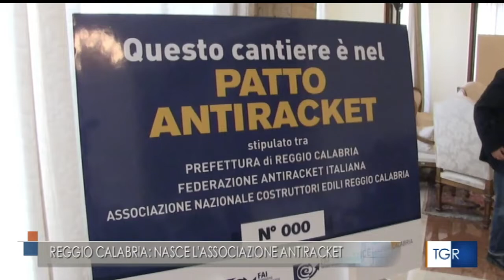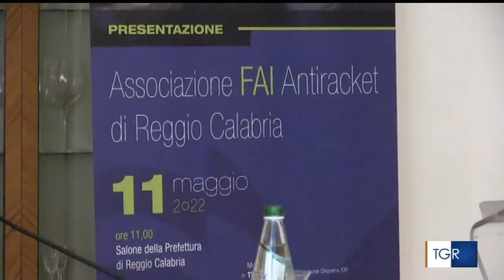Reggio Calabria. Prevenzione dell'estorsione nei cantieri edili: in prefettura siglato un protocollo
Fonte: RAI TGR CALABRIA